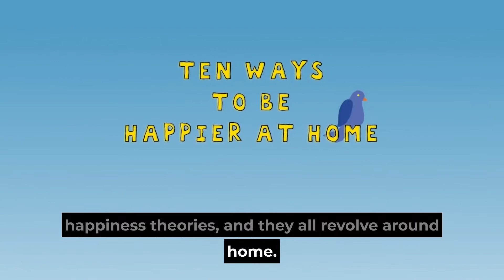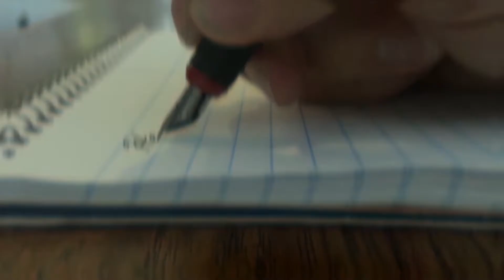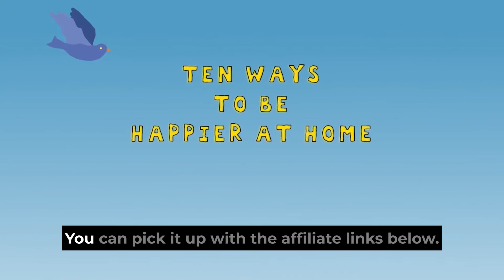Happier At Home By Gretchen Rubin Book Summary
Happier At Home By Gretchen Rubin Book Summary - Get the book

Hello and welcome to our video! Today, we will be summarizing Happier At Home by Gretchen Rubin. By the end of this short book summary, you will not only understand the big ideas and key takeaways from the book, but you'll also be able to discuss and implement them, so be sure to watch until the end.

But first, make sure to subscribe and hit the bell icon if you want to receive more money-making tips and to learn from more of the world's greatest books on personal finance, entrepreneurship, and mindset in a fraction of the time.

Happier At Home is a masterpiece written by Gretchen Rubin, which was part of a sequence in  The Happiness Project. In this book, she goes deeper into the happiness theories, and they all revolve around Home.

Happier at Home is a collection of short stories. Rubin's quest for happiness may appear to be a lot of work, but a payoff is an increasing number of happy moments that she depicts so beautifully that it can move you to tears.

All the theories are regarding home possessions, marriage, kids, and parenthood. If you are feeling distant from your Home while sitting in your own Home, you need to take notes as we break down the key lessons from the book;

Our mission is to help you find your financial freedom and independence by helping you learn from the world's best examples in business, wealth and investment. We believe that financial education can be both informative and educational.  We want to lower your learning curve when it comes to making money, building wealth, and persuing your own financial success.